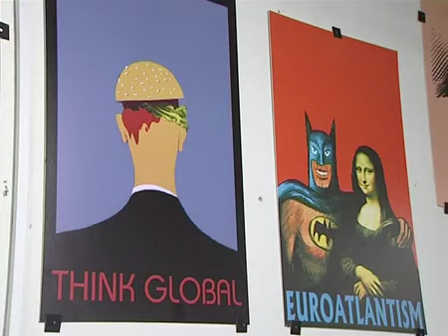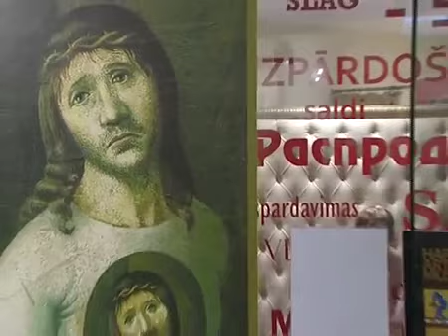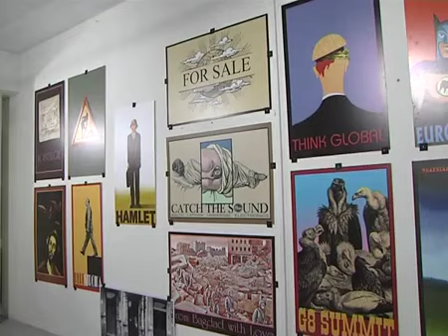DIMITERS humorSocialPosters&LTV KrejumsSaldais@ HappyArt Museum @ Galleria Riga.mp4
From april 1 to April 30,
 Exhibition Hall "Happy Art Museum" offers:
Juris Dimiters new retrospective exhibition of paintings & satirical social poster exhibition
Entertainment and shopping center "Galleria Riga"
Dzirnavu Street 67.5 Floor 450 m2 12:00 to 21:00 seven days a week    Juris Dimiters is an outstanding poster artist of our time, a stage designer, a graphical artist, a representative of the Skulme dynasty of artists. J. Dimiters was one of the 60 world best poster artists whose works were selected for the exhibition in Paris.
J. Dimiters's posters have always bespoken his active stand for the individual's rights of free and creative expression of one's world outlook. One of the leading themes in J. Dimiters's creative work, along with witty posters for the theatre, is the sharp social and political poster. The present exhibition offers J. Dimiters's posters created from the his classical to the present day, the principal themes being power, politics, democracy, ecology and social relations in the modern world.
One of the most important values of his art is his skill in combining, in the manner of Post-modernism, various epochs and styles as well as political formations, thus conveying the presence of paradox and humour and discovering a new dimension for himself. The artist finds the very threads that link our past with our present and future, something that render J. Dimiters's works accessible for all.
The collection of J. Dimiters's posters is a cultural phenomenon with a new universal socially communicative function in a contrast to the stupefying propaganda of mass advertising.
 Bob Dilan:"Money is the devil's manure"
HappyArt:"Money is the Bob's Dilan's manure"